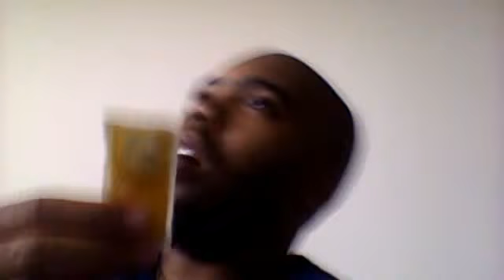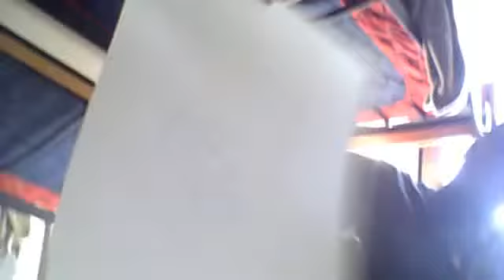Nickabenson Vlog: September 15, 2015